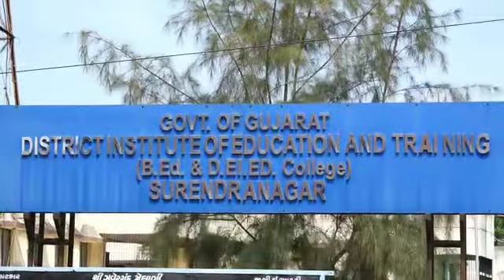Std.6 | Gujarati | Chap.6 | લેખણ ઝાલીનો રહી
ધોરણ - ૬ | ગુજરાતી | પ્રકરણ - ૬ | લેખણ ઝાલીનો રહી